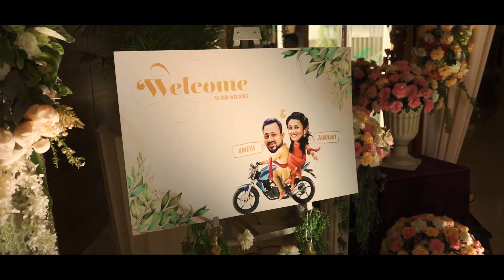|| Amey x Janhavi || Wedding || Highlight || The Frame Footage || Photography & Films ||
Wedding Highllight